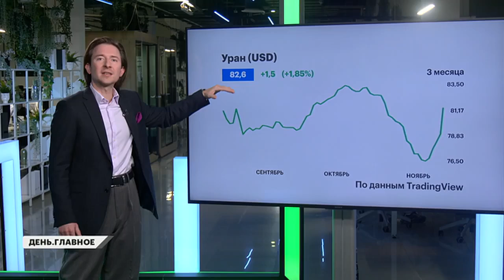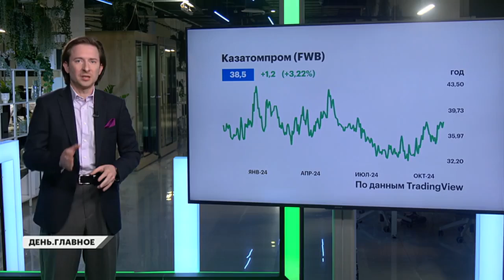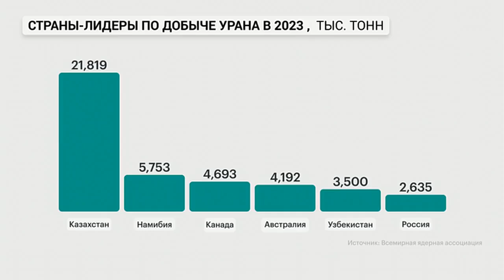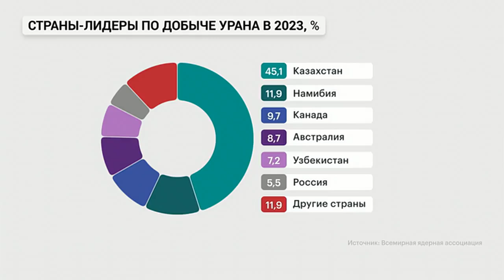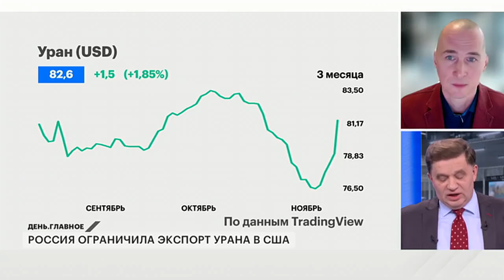Что ждём мировой рынок обогащенного урана после санкций России? | РБК ТВ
ИСТОЧНИК: РБК ТВ